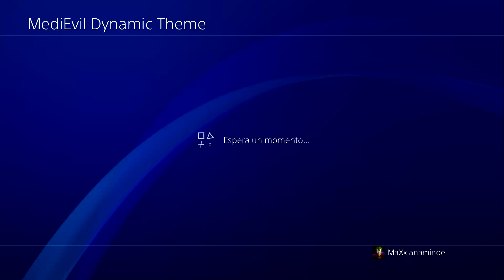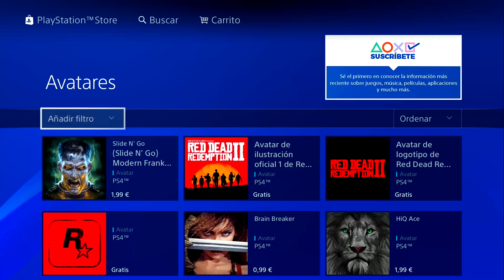NUEVO CONTENIDO GRATIS EN PS4